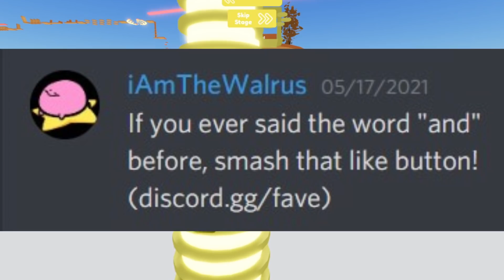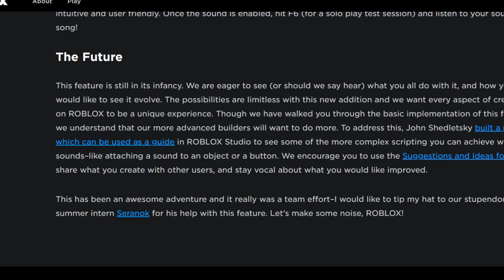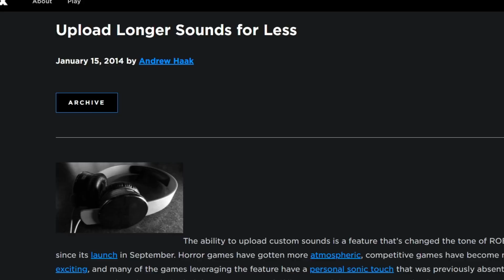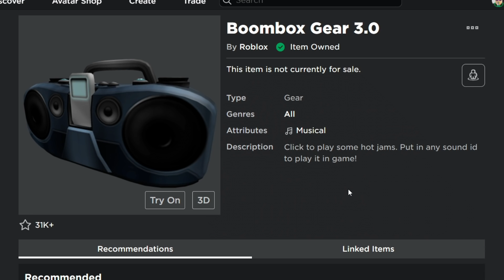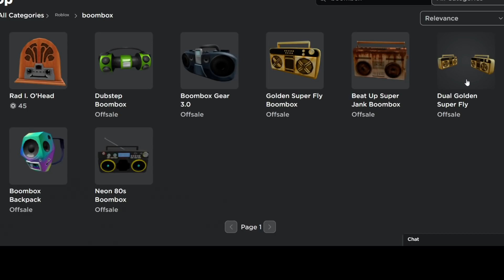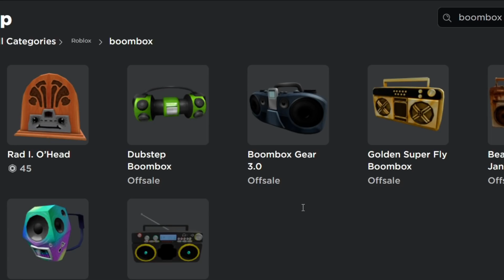Why did Roblox DELETE Boomboxes?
So roblox took Boombox gears offsale. But why? Fave investigates. Is it the audio bypassed IDs that did it? Is it loud noises on Roblox. Boombox game passes tho... ok. robux gone bye